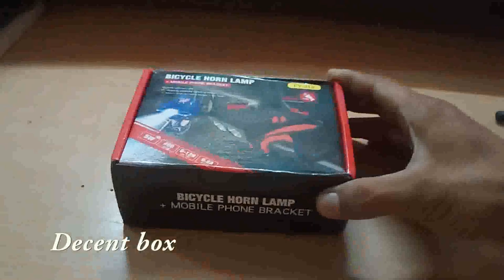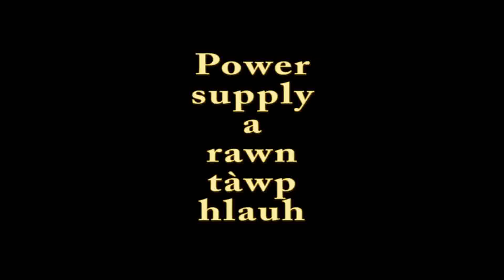Unboxing Fastped Cycle Torch | Tha reuh lutuk | Link in description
Man tlawm si, eng tha reuh si.

Lei duh tan